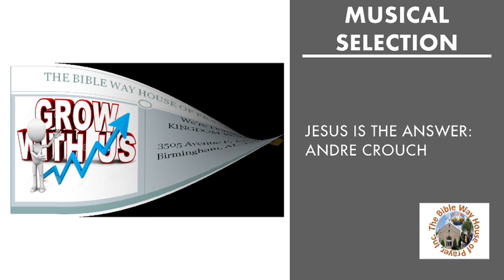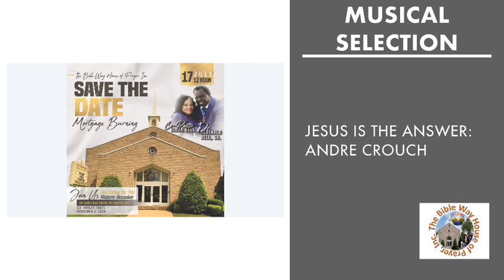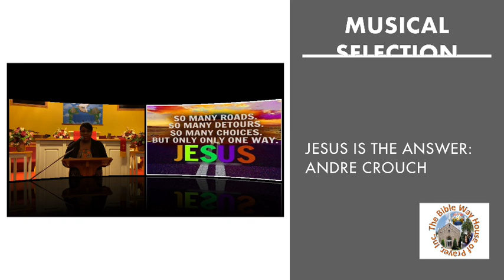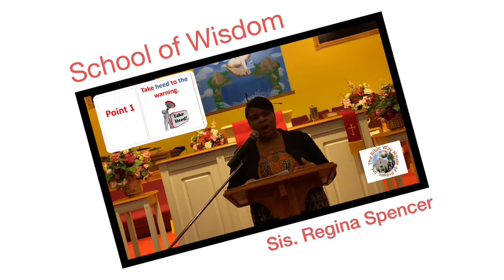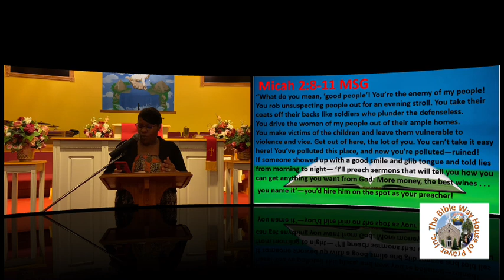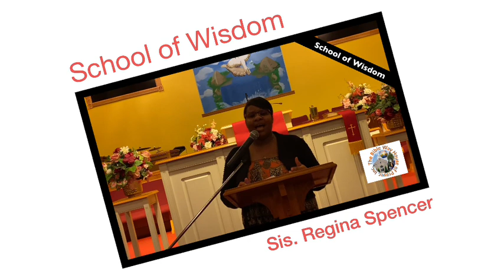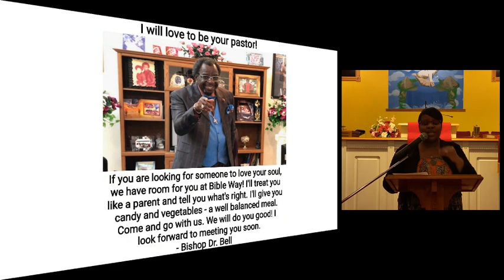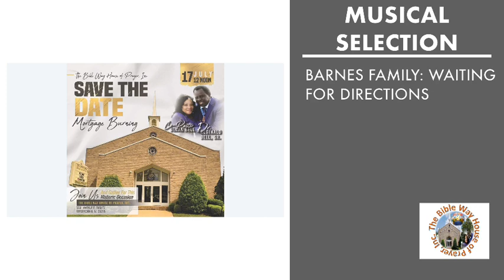School of Wisdom - July 10, 2022